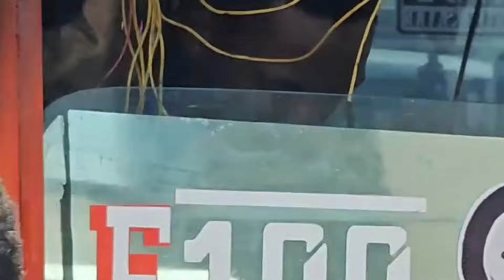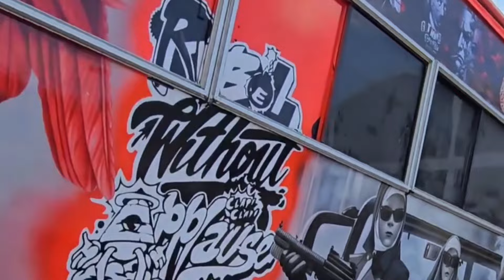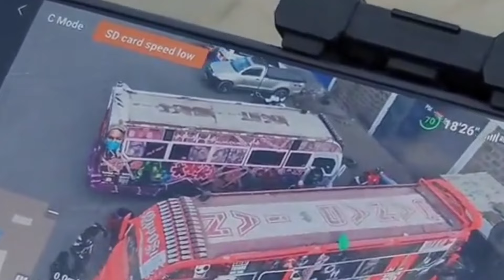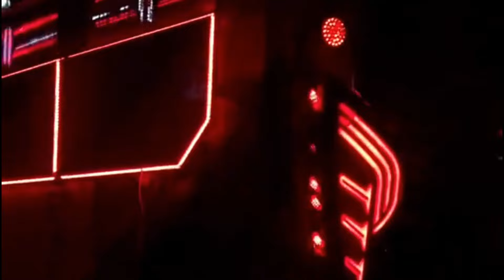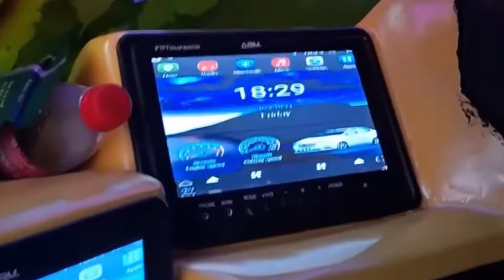WEEKEND EDITION featuring AVESTA @ DANDORA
TIMECODE
0:00-INTRO
2:05-ALPHA 3650
7:26-KRATOS
10:50-MIC CHECK
11:41-ZAM ZAM